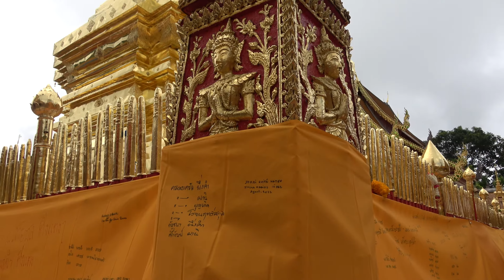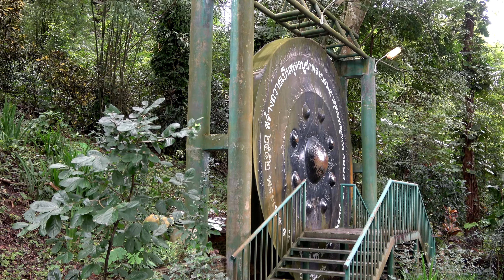CHIANG MAI,.la ciudad de los 300 Templos y los bazares en 4k Ultra HD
Visita a Chiang Mai, la ciudad de los 300 templos, la reserva de elefantes Elephant Nature Park y los bazares nocturnos. Fundada en 1296, fue capital del Reino Independiente de Lanna hasta el año 1558.
Puedes encontrar toda la información de este viaje en mi Blog
Filmaciones realizadas con las cámaras Sony AX53 y GoPro Hero 10

© Todos los  contenidos de video han sido  filmados, editados y con los derechos de autor de  El Mundo de George.